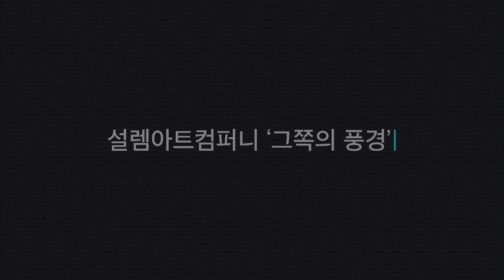[문학 ON Stage] 인터뷰_설렘아트컴퍼니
'문학 ON Stage'는 문학작품을 활용한 다양한 예술분야의 예술창작 사전 준비활동 과정을 지원하고
온라인에 공개하는 사업으로 '온라인미디어 예술활동 지원사업'의 하나로 제작되었습니다.

ㅇ 주최 : 문화체육관광부
ㅇ 주관 : 한국문화예술위원회
ㅇ 기획 : 한국문화예술위원회 문학지원부
ㅇ 참여단체 : 설렘아트컴퍼니
ㅇ 문학작품(원작) : 심보선 『그쪽의 풍경은 환한가』(2019.5, 문학동네)